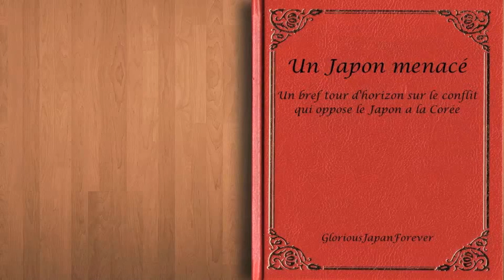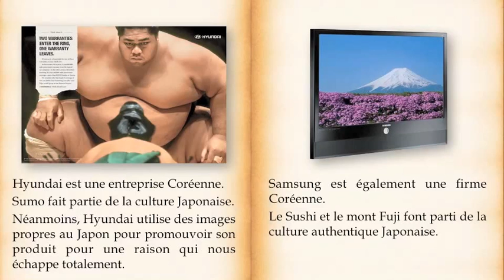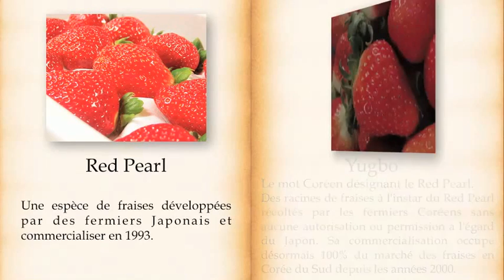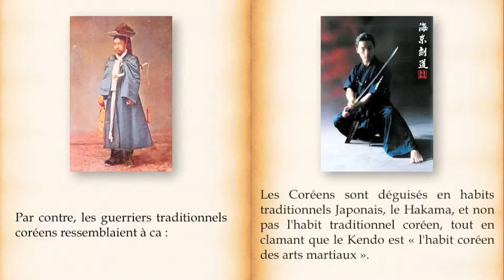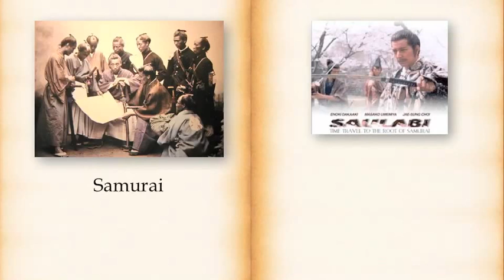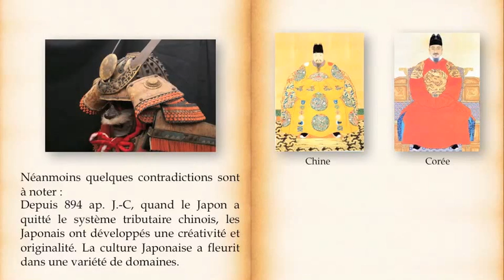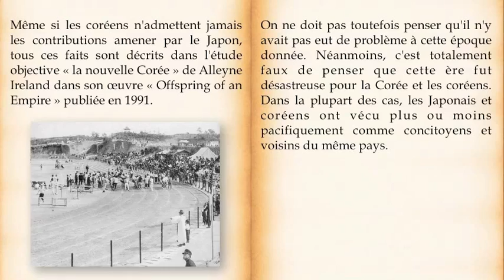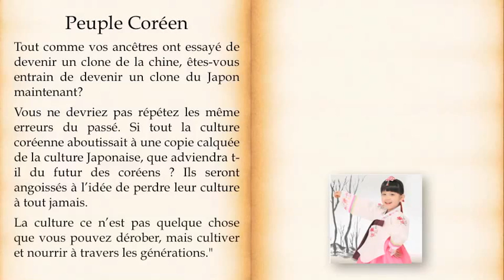Un Japon menacé: La "Korean Conection" et l'Histoire du pillage d'un patrimoine culturel.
Racial slurs and insulting comments are prohibited in this channel.

References

1. iPod vs Galaxy (00:21-00:50)

This issue is in litigation.

2. Honda vs Hyundai (00:51-01:13)

The company name "Hyundai" itself had existed much earlier than Hyundai Motor Company was founded in 1967. The point here is why they pronounces their company name in totally different way from the original pronunciation in English speaking countries, even though the original pronunciation of Korean name is not so difficult for English speaking people.

If you use Google Translation, you can hear the Korean  pronunciation of "Hyundai"

3. The use of Japanese images by Hyundai and Samsung (01:14-01:39)

According to a survey conducted by Samsung in 2006, it turned out that 67% of French thought it as a Japanese company. (Chosun Ilbo June 31, 2006)

4. Plagiarism of Japanese Manga, Anime, and Games (01:40-02:44)

5. Plagiarism of Japanese snack foods (02:45-03:48)

6. Korea's Illegal cultivation of Japanese species of strawberries (03:49-04:26)

7. ChosunNinja (04:27-04:45)

8. Sushi Role (04:46-05:11)

An explanation of Sushi Role by the Korean wikipedia.

9. Sakura (05:13-05:43)

10. Kendo vs Kumdo (05:45-06:12)

11. Samurai vs Saurabi (07:15-07:39)

12. Judo vs Yudo (07:39-08:08)

13. Aikido vs Hapkido (08:09-08:31)

14. karate vs Taekwondo (08:32-08:57)

Problems in the Identity and Philosophy of T'aegwondo and Their Historical Causes

"during the last half of the Choson dynasty, physical activity, especially of a martial nature, became all object of scorn and a sign of low breeding as seen in the royal court attitude of valuing learning and disregarding martial skill."

15. "Korea and Her Neighbors (1898)" by Isabella Bird Bishop (10:22-10:54)

16. Korea during the annexation period. (10:58-12:00)

17. Takeshima issue (12:03-12:18)
Dokdo-or-Takeshima?

18. Japan's ODA for South Korea (12:20-12:46)

19. Japan Expo (12:47-12:55)

20. Korean Connection (12:55-13:09)

21. Ninjutsu means "Art of Ninja" (13:26-13:29)

We used to think that it was only some exceptional Korean individuals like ChosunNinja who were trying to steal this popular Japanese cultural icon. But now it turned out that it was South Korean government itself who was trying to distort the history about Ninja.

22. Hanahuda (13:30-13:33)

23. Karaoke (13:34-13:37)

Although Koraoke was invented by a Japanese, they never mention the real origin of it in the Official Press Book.

24. Manhwa (13:38-13:41)

Though this is the field in which we can detest the most number of plagiarisms of Japanese Manga,  the Official Press Book explains "Manhwa were inspired by classic Asian arts, especially Chinese."